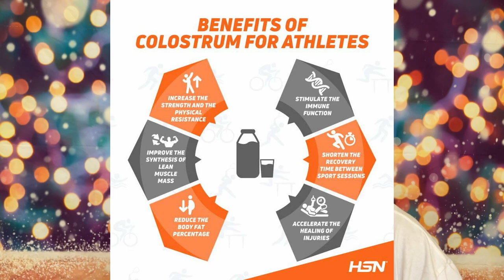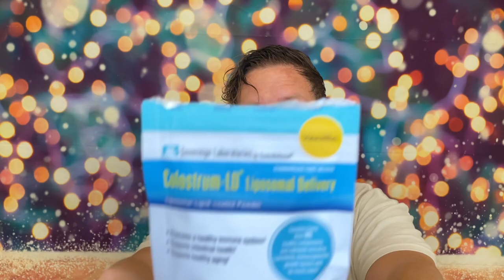LD Colostrum... Better Than Cheaper Colostrum?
Hello Friends! Today I wanted to share my thoughts on LD colostrum as an update video from 2022, colostrum is a supplement I take every day, LD colostrum was one of my favorites of all time, but it is expensive. how does it stack against other forms of colostrum?

LD Colostrum